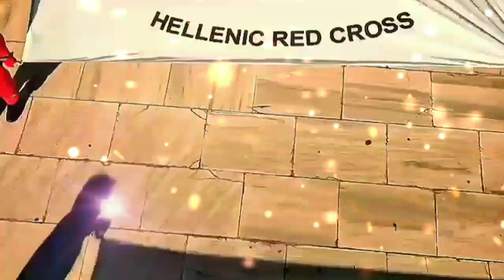Hellenic Red Cross Real Life From Heart